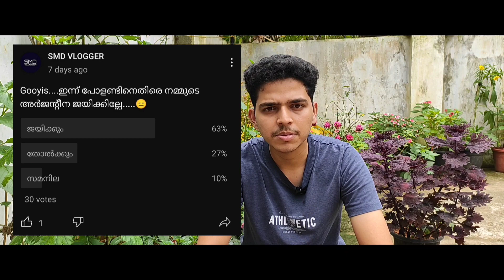ചാനൽ മോനിറ്റൈസ് ആയി🥰🥰 | My Youtube Channel Monitized | Tricks to monitize youtube channel easily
My Youtube Channel Monitized | Tricks to monitize youtube channel easily | How to complete 4000hours watch time and 1000 subscribers easily